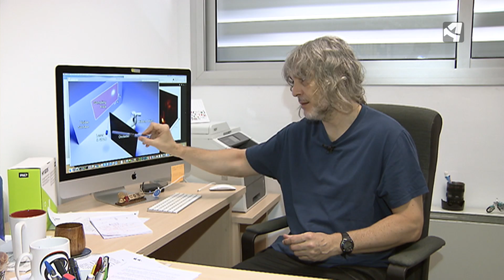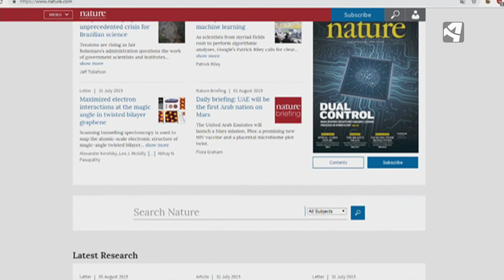VER MÁS ALLÁ